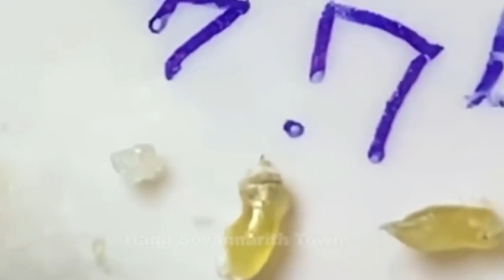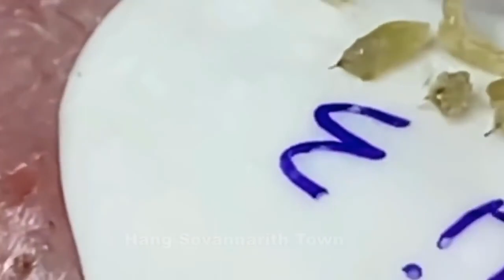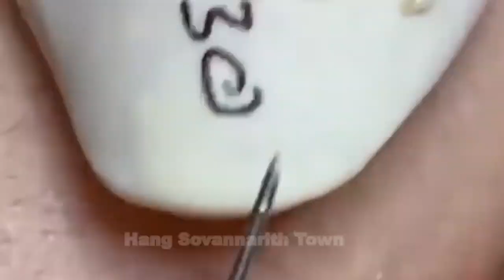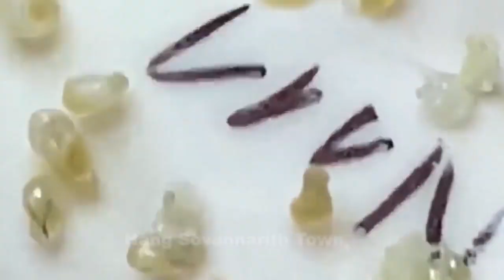Acne Treatment With Quynhgiao Spa Every day || blackheads ||#064